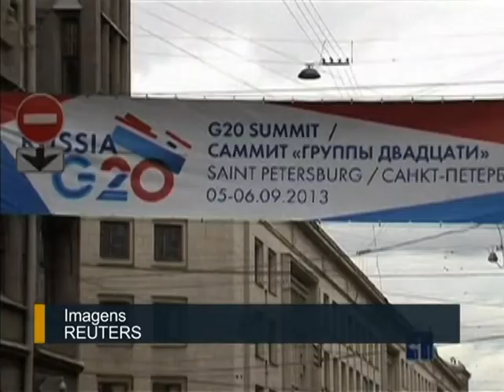Dilma se reúne com chefes de Estado da China e do Japão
ATIVIDADES DA PRESIDENTA -- 05.09.13: A presidenta Dilma Rousseff está em São Petersburgo, na Rússia, para participar da 8ª Cúpula do G20, o grupo que reúne as maiores economias do mundo. Nesta quinta-feira (5), Dilma encontrou o presidente da China, Xi Jinping, e o primeiro-ministro do Japão, Shinzo Abe. Ainda hoje, a presidenta participa da reunião dos chefes de Estado do BRICS, da cerimônia oficial de boas-vindas aos chefes de Estado do G20 e da primeira sessão de trabalho da Cúpula.